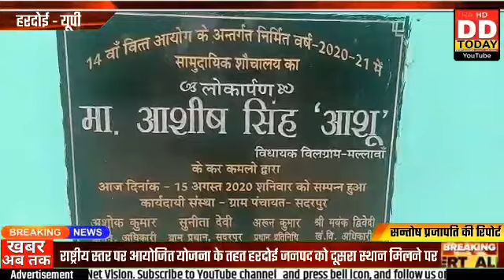राष्ट्रीय स्तर पर हरदोई जनपद को मिला दूसरा स्थान#DDTODAYNEWS सन्तोष प्रजापति की रिपोर्ट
नमस्कार दोस्तों,DD Today News में आपका स्वागत हैं

News and Latest news from India and the world, politics and nation, entertainment, sports and science. Dd Today News has sight on various incident of India and other country. Alert, Update, News, Notification, New Rules etc.

अपने आसपास की खबरे हमे भेज सकते है हमारा मेल आईडी आपको दिया गया है हर सम्भव आपकी मदद की जाएगी.

Hello friends,
become your favorite news channel DD Today News Channel, the country's number 1 news channel, you can watch our news anytime anywhere on your mobile on smart Tv, on YouTube, on Facebook, on Twitter, you can see all the small big news on our channel. The favorite news channel of millions of subscribers is growing rapidly in your area, soon it will be available on the Tv network.Pick up the mobile, show your spirit, always with you in DD Today News .
DDTN MEDIA PVT LTD DD TODAY NEWS